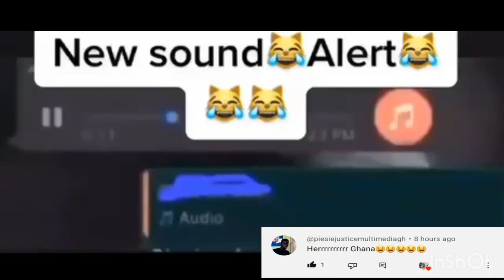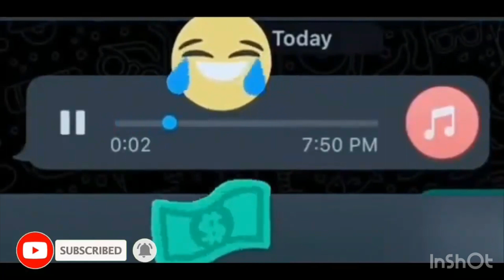CCTV Inside Trotro + KWADWO SHELDON’S street post reply. You Can’t Be Sad In Ghana Pt9